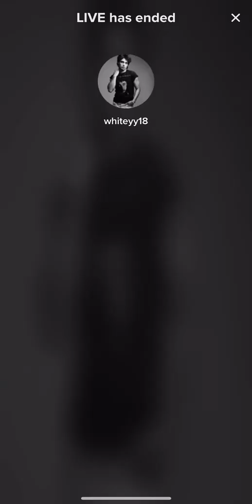4/28/22 Live (Night)